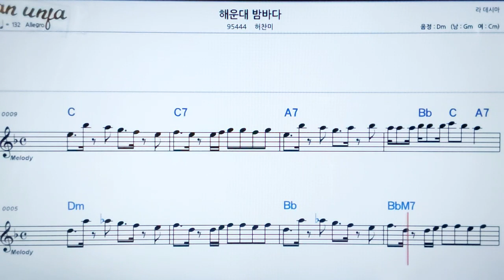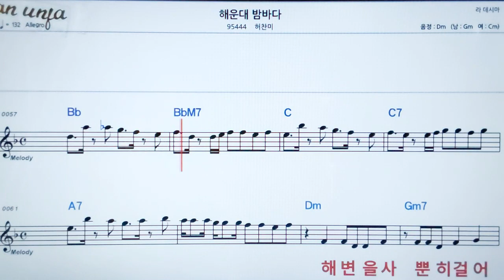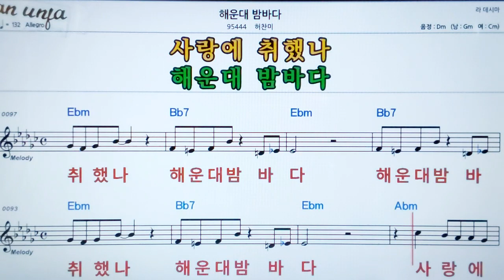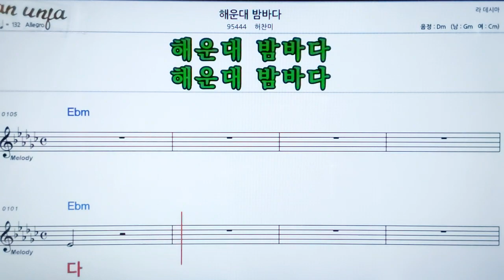해운대 밤바다/허찬미👍악보, 노래,기타 코드,가사,Karaoke*카라오케 반주